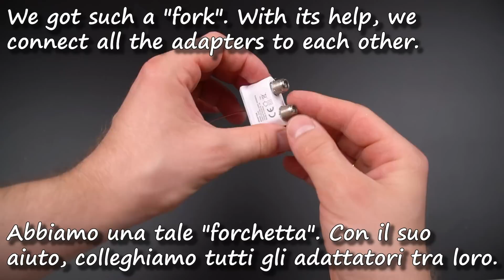🔥I provider TV NON vogliono che tu sappia di questo trucco! Guarda tutti i canali del mondo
🔥I provider TV NON vogliono che tu sappia di questo trucco! Guarda tutti i canali del mondo gratuitamente in alta qualità! Tutto ciò di cui hai bisogno è un caricabatterie per telefono